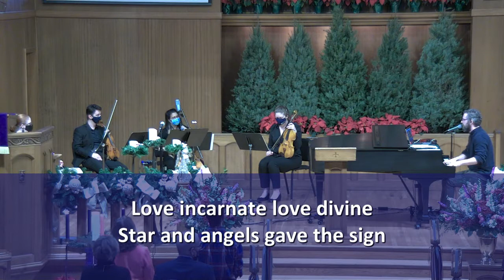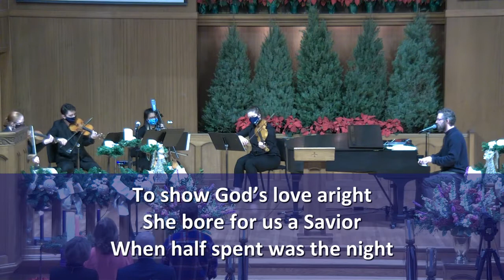St. Andrew's Worship Dec 13, 2020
We are so glad you are joining us for worship. Don't forget to check in on the app